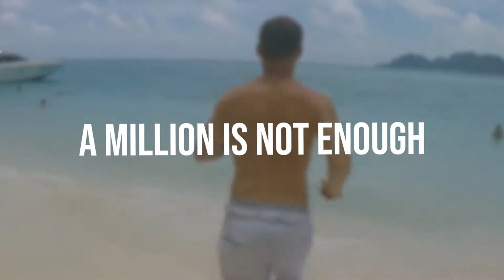Tricks To Get More Followers On Instagram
▶In this video I covered 3 tricks to get more followers on Instagram.◀

If you want to get followers faster, get more followers organically, and be able to get targeted followers that you can monetize then definitely use these hacks!! 👇👇👇

♦Trick #1 to getting more followers:

An extra little tip is to get accounts in the same niche as yours to drop likes and comments.

You can form PL groups on your own by networking with them on Instagram or you can drop a comment below on this video and I will hook you up with my team to help automate and facilitate them for you!

♦Trick #2 to getting more followers on Instagram:

Posting Emotion-Evoking Content: Instagram wants its users on the platform; the longer you can keep someone on the Instagram platform the more Instagram is going to reward you with more impressions which means more people seeing your posts which means more followers which means more money!!! Bold content, illusions, content that makes people mad, happy,  or even insulted lol.

An additional tip with this is to use all elements of Instagram; feed posts, carousels, video content, pictures stoires, IGTV, and live.

♦Trick #3 To Get More Followers On Instagram:

I promised I would include some bonus tips...so here it goes.

-Do not re-edit your caption after you have posted; Instagram has to re-evaluate your post and make another decision. When they do this it can disturb the positive nature of the original post and take away from it being able to go viral.

-When you post Instagram stories hold down on the color pallet and you will be able to choose every single color that is currently known to the human race lol...most people don't even realize that this is an option!

Drop a comment and let me know how you plan to implement them! 👇👇👇

✴️OTHER VIDEOS YOU SHOULD WATCH 👇👇:

✳️How to Start A Career in Digital Marketing in 2020 | Digital Marketing Training by Ben Oberg (today)

✳️How to start your marketing agency 2020: make 💲💲💲10000 From Your First client in less than 60 days

✳️Here are the links to Bens socials